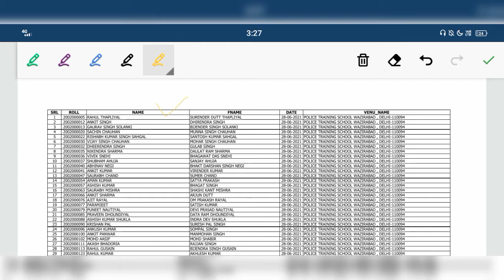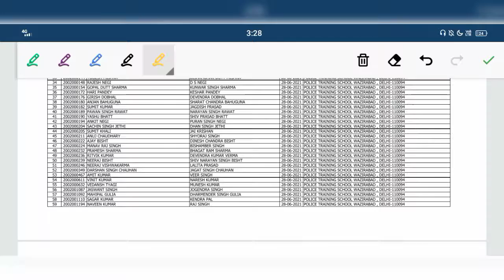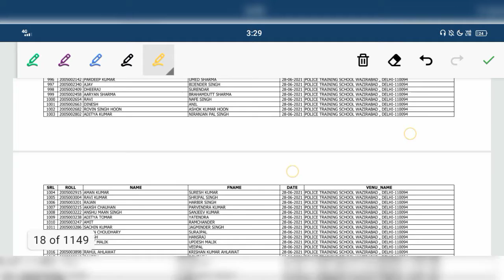Delhi police constable physical schedule date wise out/PET date wise /physical admit card constable